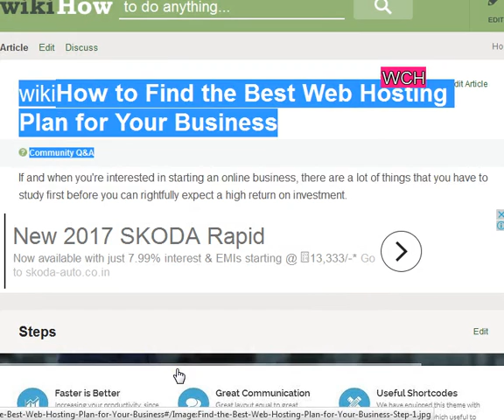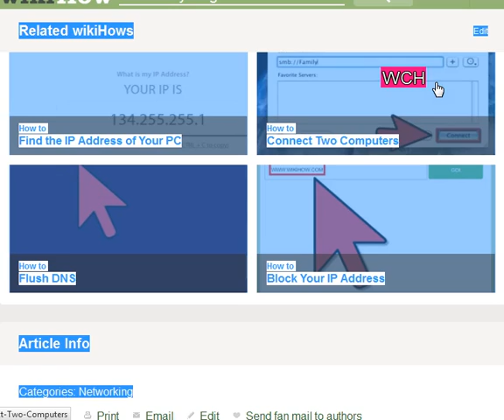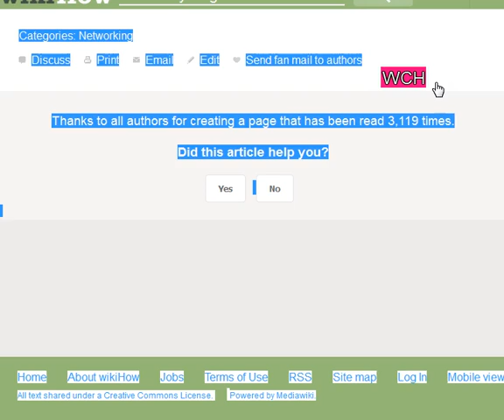Best Web Hosting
what to look for in a web host ,
how to choose a web hosting service ,
key factors to consider when choosing web server software ,
best web hosting 2017 ,
web hosting comparison ,
to transfer your website from your computer to a web server what program would you need ,
best web hosting for small business ,